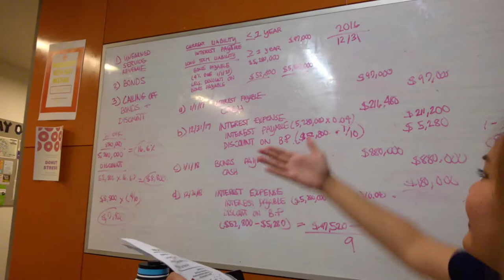Hall Apparel, Studying & Delicious Food!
The entire hall was hyped when the apparel shipment arrived. They're so fresh and nice with the M2 sign and theme. Our theme is, "Where the Sidewalk Ends," from Shel Silverstein who also wrote the book, "Giving Tree." I went to the beach with my club and then ate some really good Canes, icecream, and delicious salmon from Anteatery.